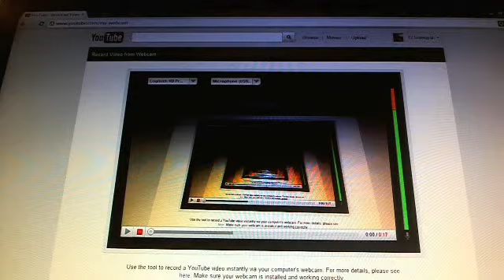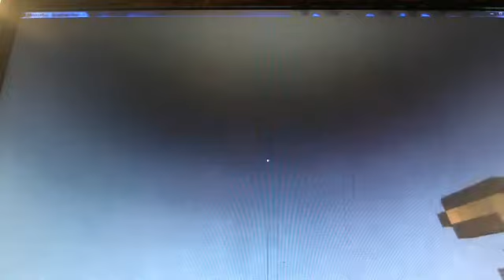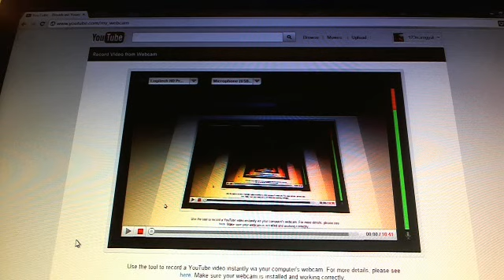Golden Apple Seeker #1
MY NEW SERIES!!